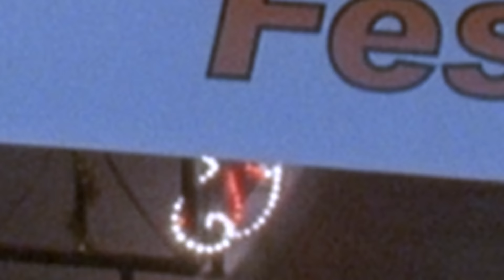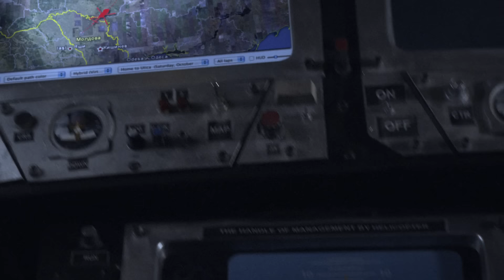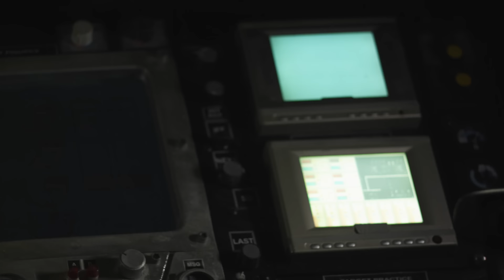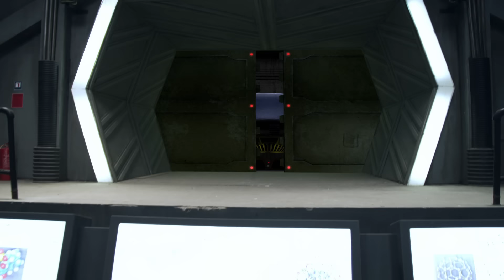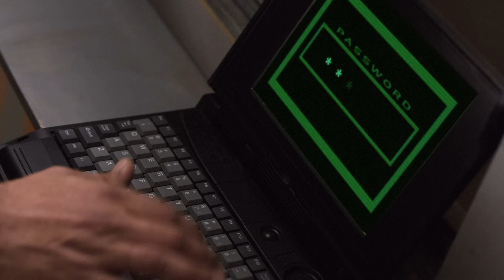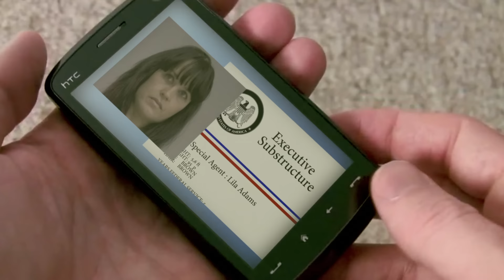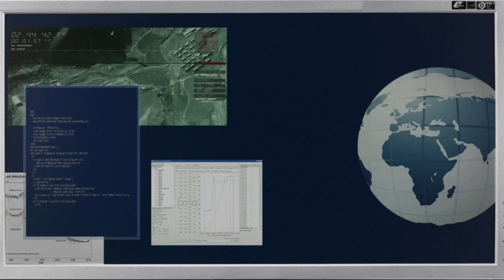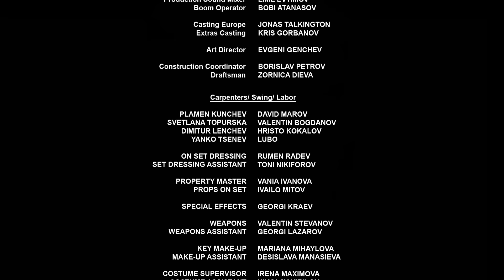COLD FUSION Full Movie | Disaster Movies | The Midnight Screening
In 1979 a UFO is spotted over Ukrainian territory in the Soviet Union. A squadron of MIG23 fighters are dispatched to intercept it.

Starring - Adrian Paul, Sarah Brown, Michelle Lee

Directed by - Ivan Mitov